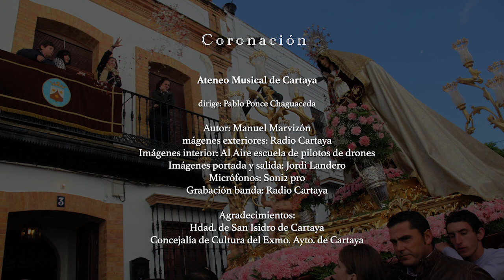Coronación (Manuel Marvizón) - Ateneo Musical de Cartaya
𝕮𝖔𝖓𝖈𝖎𝖊𝖗𝖙𝖔 𝖈𝖔𝖋𝖗𝖆𝖉𝖊

Coronación - Manuel Marvizón

Interpretación dedicada a la Hdad. de Ntra. Sra. del Carmen de Cartaya

🎼 Interpretación: Ateneo Musical de Cartaya
🎶Dirección: Pablo Ponce Chaguaceda
⛪ Lugar: Ermita de San Isidro de Cartaya
📹 Grabación banda y procesiones: Radio Cartaya
📹 Grabación interior iglesia: AlAire Escuela de Pilotos
📸 Imágenes portada y salida: Jordi Landero
🎤 Micrófonos: Soni2pro